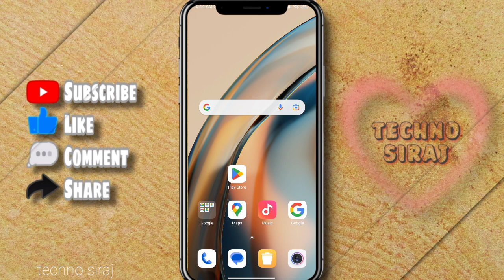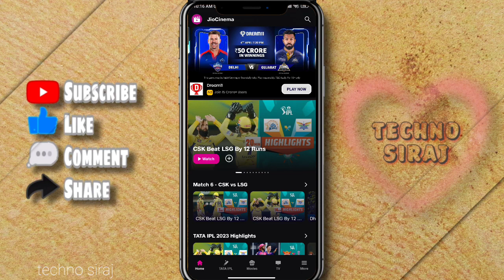Ipl free me kaise dekhe | Ipl 2023 ka kaise dekhe | Jio cinema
hello dosto is video mai 2023 ka ipl free me kaise dekhenge wahi bataya hun to video ko watch pura kare thank you